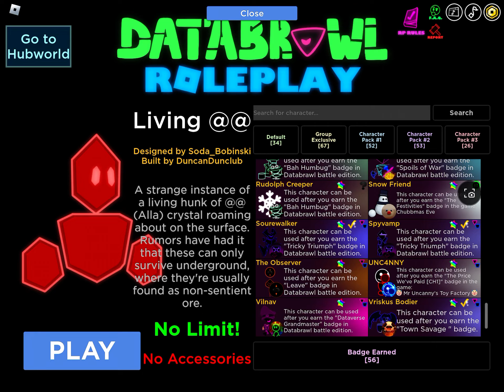i was in an espacio cult..